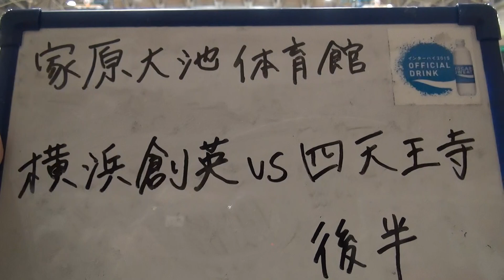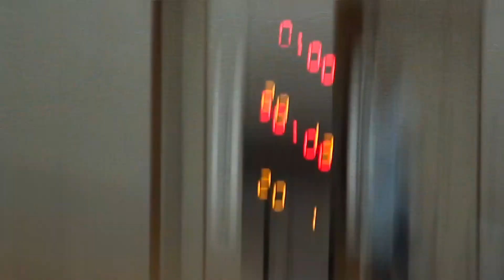2015年IH ハンドボール 女子 準々決勝 横浜創英（神奈川）vs 四天王寺（大阪）後半